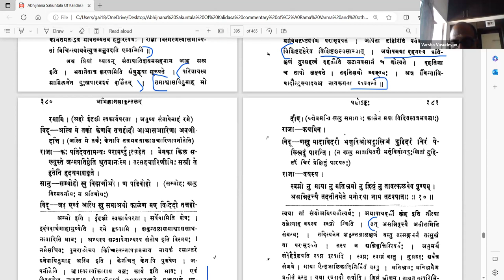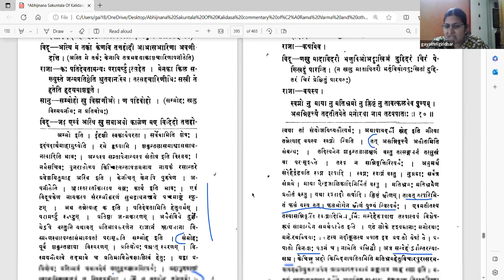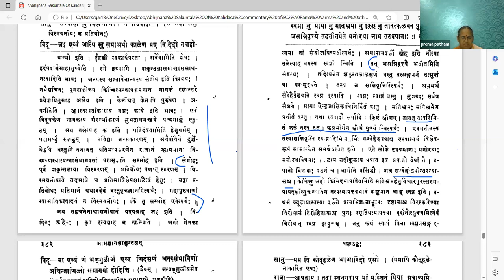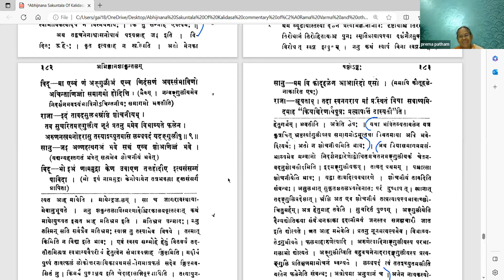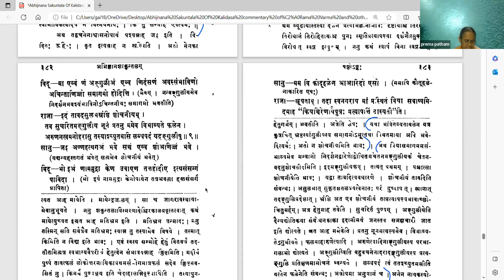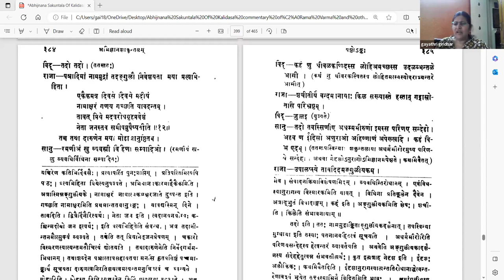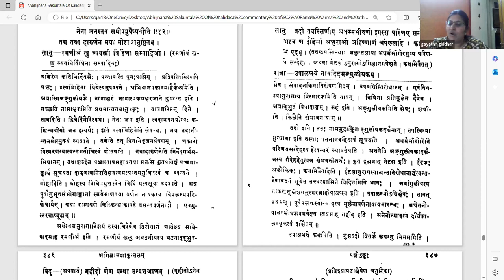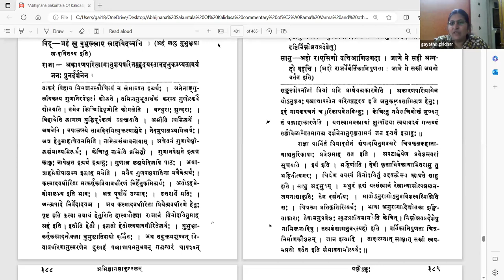अभिज्ञानशाकुन्तलम् - अङ्कः ६ - वर्गः ५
Act 06

पाठः ०५ - दुष्यन्तस्य विलापः, शकुन्लासमागमविषये तर्कः